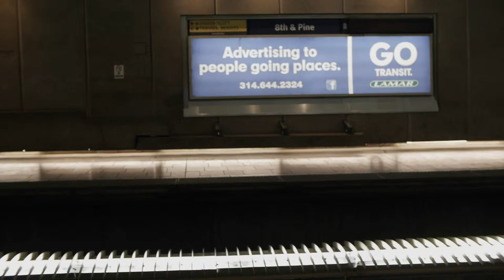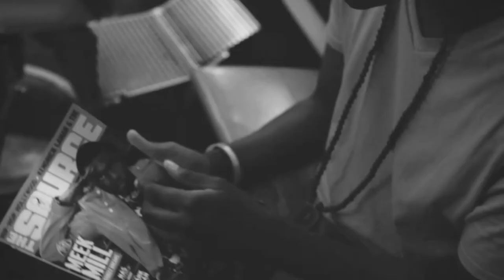The Come Up featuring Tef Poe [HD]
Tef Poe goes underground to reveal his ambitions in rap as well as his personal struggles in life that led him to embrace writing and music.

Produced by Overdose Ent.